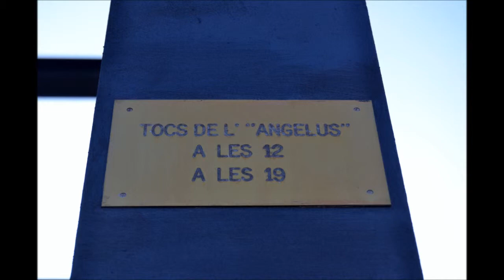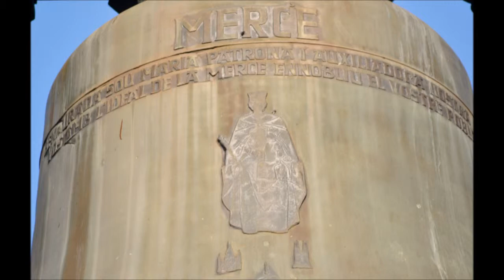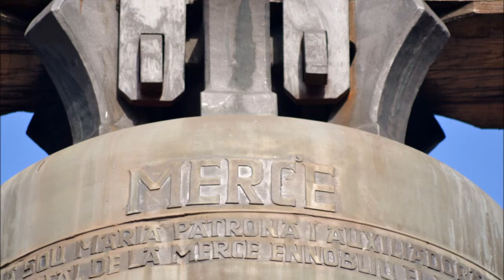CAMPANA OLÍMPICA - MONTJUÏC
CAMPANA OFERTA EN OCASIÓ DELS JOCS D'ESTIU DE LA XXV OLIMPÍADA CELEBRATS A BARCELONA L'ANY 1992, PER LES FAMÍLIES M. KRETSCHMER, B. CEELER, H. PERROT, K. H. PFLUGFELDER, A. BACHERT I EL GOVERN DE LA REGIÓ DE BADEN-WÜRTTEMBERG.
HA ESTAT FOSA I INSTAL·LADA PER LES FONERIES A. BACHERT, CAMPANERS DES DE 1725 A HEILBRONN A LA REPÚBLICA FEDERAL D'ALEMANYA.

PERQUÈ L'ESPERIT D'OLÍMPIA
PLANI DAMUNT LA HUMANITAT
I LA PAU I LA LLIBERTAT
ESDEVINGUIN PERDURABLES.

BARCELONA JJ.OO. '92

TOCS DE L'ANGELUS
A LES 12
A LES 19